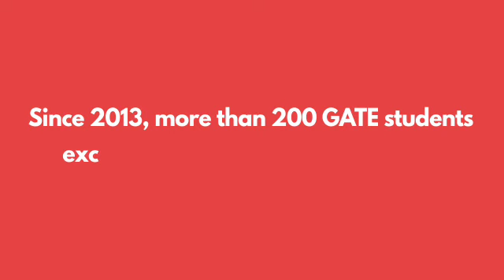Public Speaking Programme- Jayden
If you are eloquent, our public speaking programme will make you inspirational! More than 80% of our students ace the Trinity College London communication skills exam with a Distinction. They shine in DSA interviews, presentations, and debate.